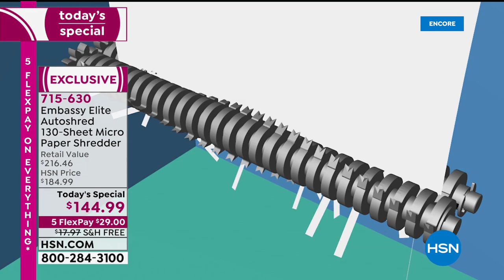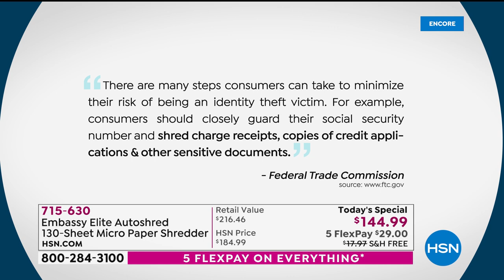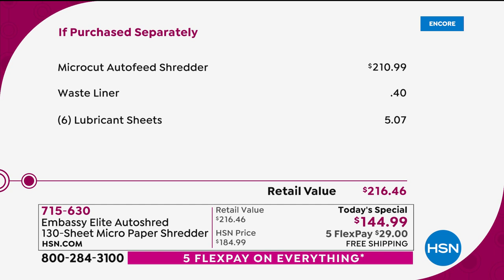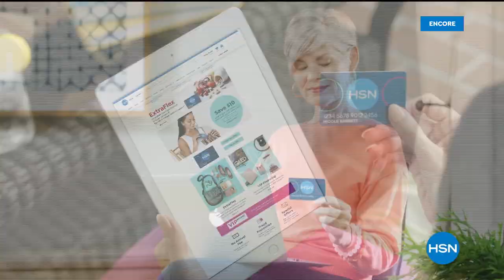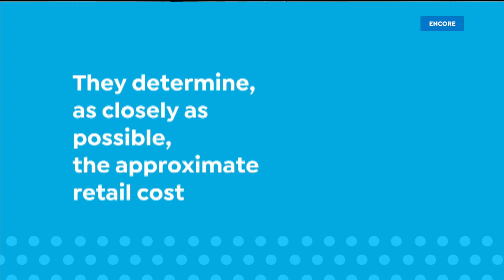HSN | Electronic Connection - Big Deals Weekend 10.12.2020 - 03 AM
Find big deals in electronics you dont want to miss to get your holiday shopping done.